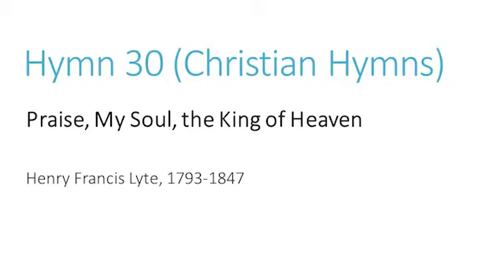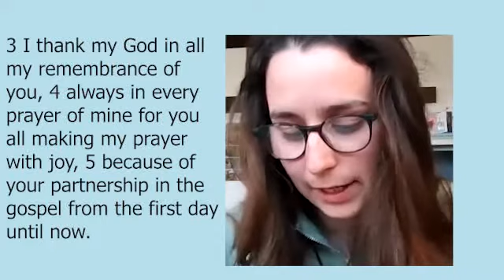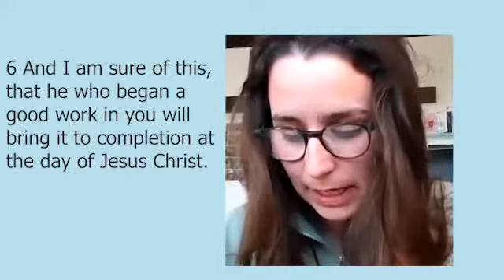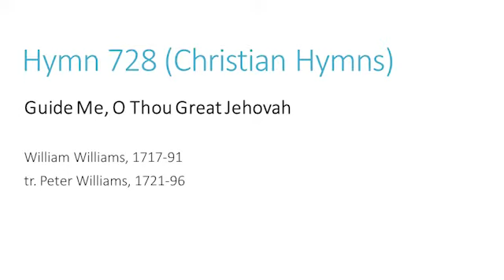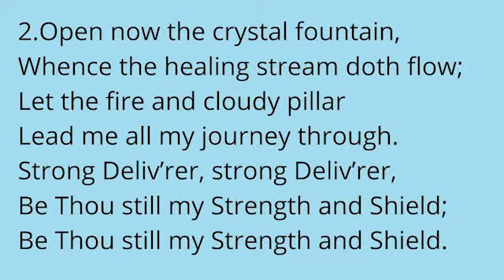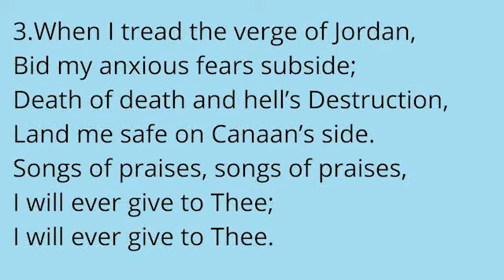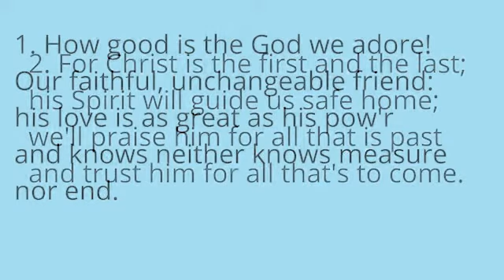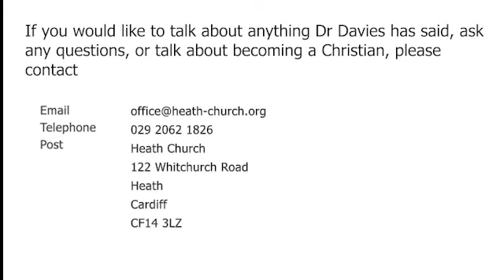God's amazing love - part 16